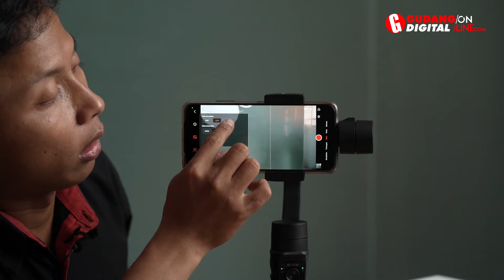Full Tutorial Cara Memakai Gimbal Stabilizer HP Smartphone Brica B Steady Pro Versi 2023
Gimbal Stabilizer HP  Smartphone Brica B Steady Pro Versi 2023 adalah perangkat yang dirancang untuk membantu memperbaiki stabilitas dan kualitas video yang diambil menggunakan smartphone. Fungsi utama gimbal smartphone adalah untuk mengurangi getaran, goyangan, atau gerakan tiba-tiba yang terjadi saat merekam video dengan tangan. Dengan bantuan gimbal smartphone, Anda dapat merekam video yang lebih stabil dan mulus, bahkan saat Anda bergerak atau berlari.

Selain itu, beberapa gimbal smartphone juga dilengkapi dengan fitur-fitur tambahan, seperti mode follow atau mode selfie, yang memungkinkan Anda mengikuti gerakan target atau diri sendiri dengan mudah. Beberapa gimbal bahkan dapat dikendalikan melalui aplikasi smartphone, yang memungkinkan Anda menyesuaikan pengaturan gimbal dan merekam video dari jarak jauh.

Dengan bantuan gimbal smartphone, mereka dapat menghasilkan video yang lebih profesional dan menarik.